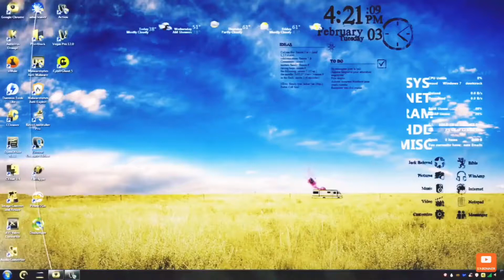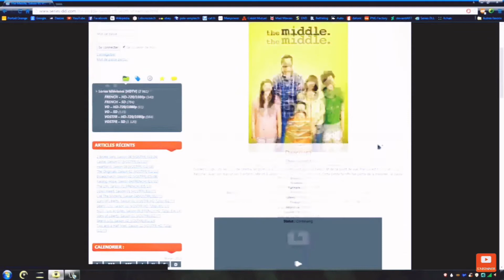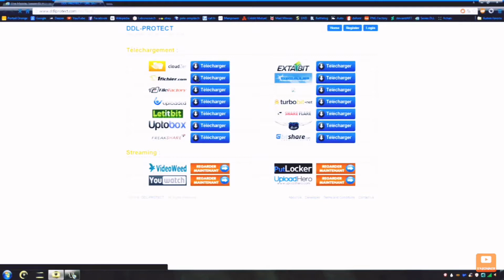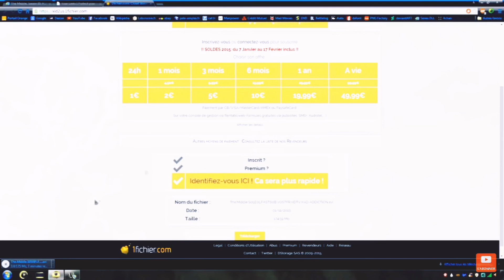Comment et où télécharger un film gratuitement